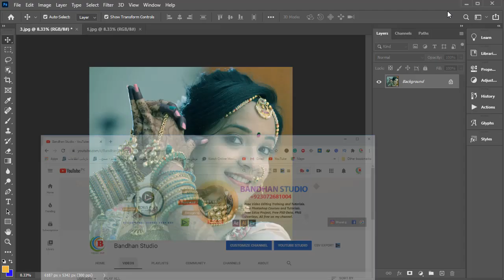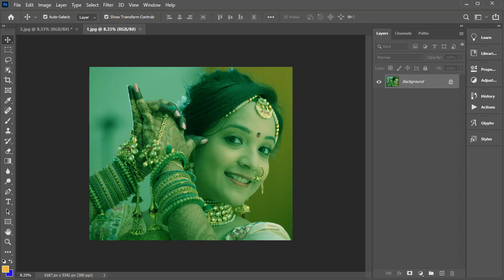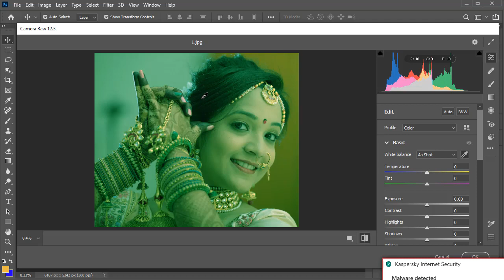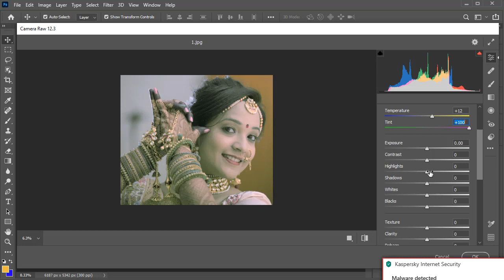EASY FIX for White Balance Photoshop CC Camera raw Tutorial By Bandhan studio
EASY FIX for White Balance Photoshop CC Camera raw Tutorial, Just one click, and your white balance set. Very use in adobe photoshop cc 2020 and cc all versions.

    🌐 ＳＨＡR E